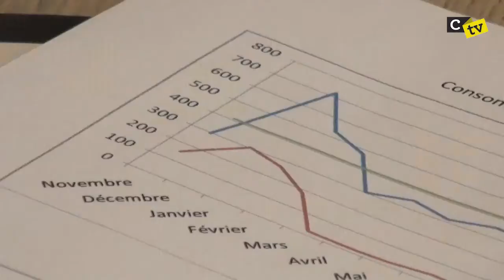L'Espoir : Logés et Enchantés! (CTVS1/E9)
Le Projet "L'Espoir" (14 familles à revenus modestes devenues les co-propriétaires d'une maison passive à Molenbeek) a de quoi faire rêver les plus désillusionnés!

Passif, érigé entièrement en bois et arborant une belle façade toute colorée, ce joli bercail, en plus de son volet social, a reçu le prix de bâtiment exemplaire par l'IBGE. Corsaires TV a rencontré Fadel Lahoussine et Fatoumata Bah, deux des co-propriétaires, Maria Elvira, coordinatrice du Service Logement du CIRE asbl et Donatienne Hermesse, éco-conseillère à la Maison de Quartier Bonnevie.

Pour tout savoir sur le projet et toutes les actions qui ont mené à cet Happy Ending, c'est par là :